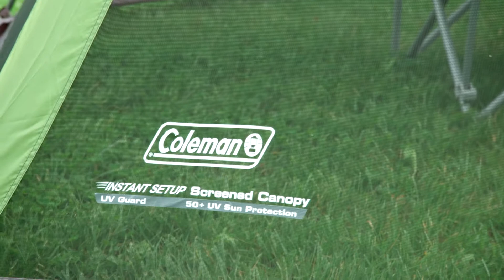Abri moustiquaire Coleman de Canadian Tire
Abri moustiquaire Coleman

Grâce à labri moustiquaire de Coleman profitez dune pièce spacieuse et sans insectes partout en tout temps.

L'abri moustiquaire de 15 x 13 pi protège du soleil du vent et des moustiques.

Aucun assemblage requis. Fixez les mâts attachés à labri pour le monter en une minute ou moins.

Labri moustiquaire instantané de Coleman  est doté de 2 grandes portes en T il convient à tous avec sa hauteur au centre de 7 pieds  et sa superficie au sol de 100 pieds carrés.

Les mailles très fines protègent efficacement contre les insectes et laissent passer la brise. La technologie UVGuard™ de lauvent offre un facteur de protection solaire de 50+.

Le moment venu labri se démonte pour être rangé dans son sac de transport à roulettes .

Profitez d'un été à lombre sans moustiques grâce labri moustiquaire de Coleman. Il est couvert par une garantie de 1 an...

... et il est offert exclusivement chez Canadian Tire.